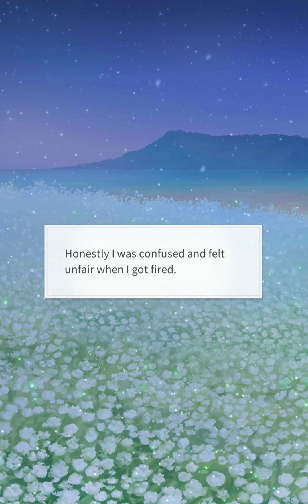Story Pick - The Taming Of The Monsters EP 11 ( Even If You're a Monster Part 2 : Enoch )